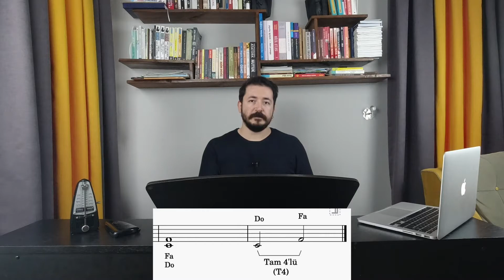Temelden Yetenek Sınavına Hazırlık - 2. Ders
Yetenek sınavına nasıl hazırlanacağınızı bilmiyorsanız, sesleri nasıl vereceğinizi bilmiyorsanız ya da yetenek sınavına hazırlık dersi hiç almadıysanız tam size göre bir seri başladı. Temelden yetenek sınavına hazırlık 2. ders ile karşınızda. Sesler nasıl verilir. Sıfırdan yetenek sınavına nasıl hazırlanılır bunları öğreniyoruz. Umarım sizler için faydalı bir seri olur.

Bazı Diğer Videolar;